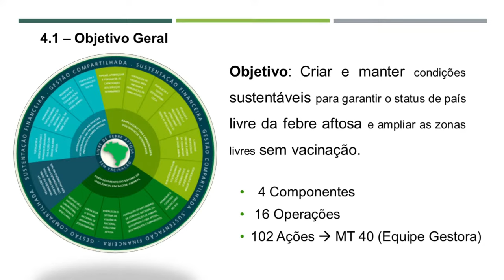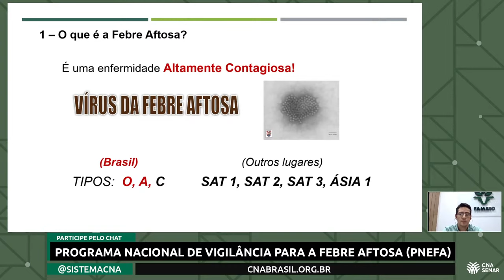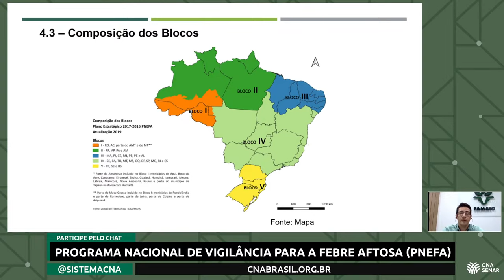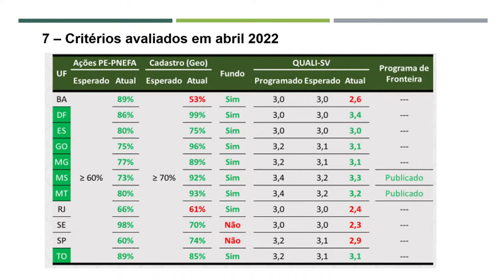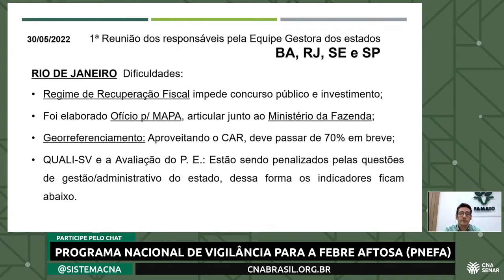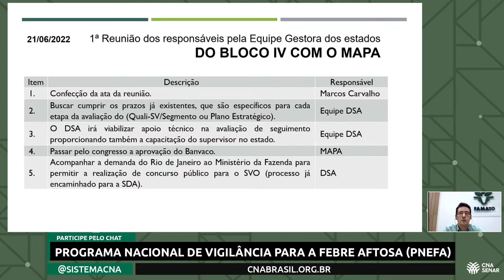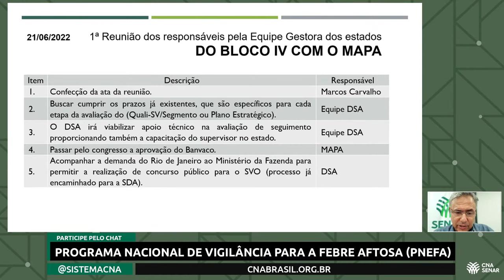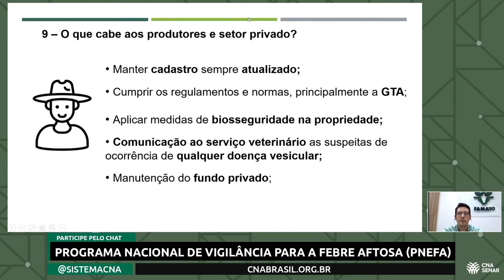Live - Programa Nacional de Vigilância para a Febre Aftosa (PNEFA)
A Confederação da Agricultura e Pecuária do Brasil (CNA) promoveu, na terça (19), a live “Programa Nacional de Vigilância para a Febre Aftosa (PNEFA)”.

O encontro contou com a participação do presidente da Comissão Nacional de Bovinocultura de Corte da CNA e do Bloco IV do PNEFA, Francisco Olavo de Castro, e do analista de Pecuária da Federação da Agricultura e Pecuária de Mato Grosso (Famato), Marcos Coelho de Carvalho. O moderador foi o assessor técnico da CNA, Rafael Ribeiro Filho.

Rafael destacou a importância do tema em termos de agregação de valor e na questão sanitária. Segundo ele, o PNEFA tem como objetivo principal criar e manter condições sustentáveis para garantir o status do País de zona livre de febre aftosa e ampliar as zonas livres sem vacinação.

“Foi delineado um prazo de 10 anos, iniciando em 2017 e encerrando em 2026, para a retirada da vacina no País. Atualmente os três estados do Sul, além de Rondônia, Acre e parte de Mato Grosso e do Amazonas possuem o status de livre de aftosa sem vacinação no Brasil”, afirmou Filho.

Castro ressaltou que o PNEFA requer uma série de ações para que todos estados, em determinado momento, sejam reconhecidos pela Organização Mundial da Saúde Animal (OIE) como livre de aftosa sem vacinação. Na opinião dele, trata-se de um programa com “bastante consistência” e que não coloca a pecuária do Brasil em risco.

“O Brasil foi dividido em blocos e são previstas 102 ações dentro do PNEFA. Todos estão empenhados em evoluir para chegar no momento de retirada. Quando isso acontecer, o País poderá ser reconhecido internacionalmente como produtor de carne e leite sem aftosa, acessar diversos mercados e ter a sua qualidade e a parte sanitária cada vez mais fortalecidas”, disse ele.

O analista da Famato fez uma apresentação sobre o PNEFA, destacando pontos como o que é a febre aftosa, espécies acometidas e sinais clínicos, contexto da febre aftosa na América do Sul e o Plano Estratégico 2017 – 2026.

Carvalho também abordou os critérios adotados pelo Ministério da Agricultura para suspender a vacinação em 2023, como obter a nota mínima no Programa de Avaliação e Aperfeiçoamento da Qualidade dos Serviços Veterinários Oficiais (Quali-SV) e o andamento do PNEFA em Mato Grosso, entre outros aspectos.